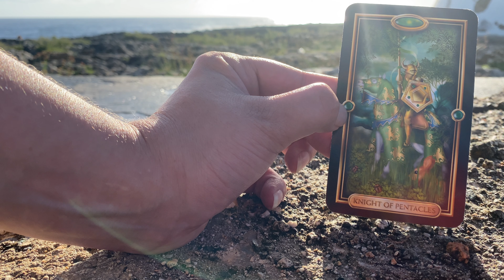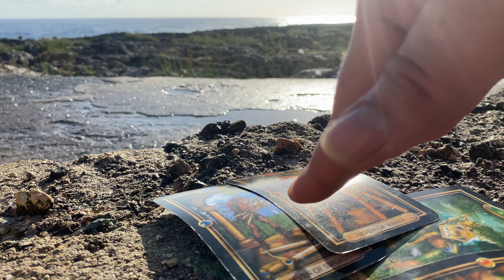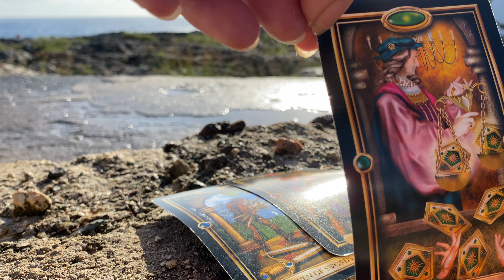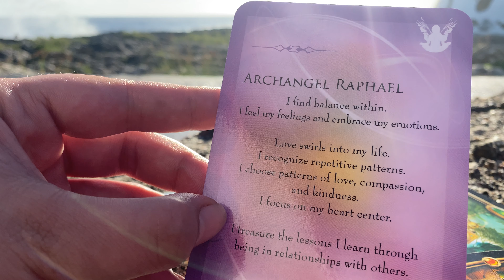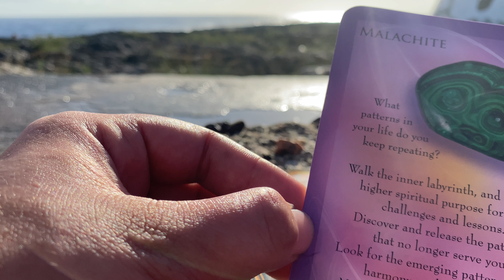TAURUS | THEY ARE SPYING 🕵️‍♀️ ON YOU OCTOBER WEEKLY TAROT READING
HELLO HUGGABLE HUMAN🤗

CHECK OUT THE NEW WEBSITE - THE ONLY PLACE TO NOW BOOK YOUR PERSONAL READINGS AND MUCH MORE !
The
MANIFEST THE LIFE YOU DESIRE :

Please note : ALL DONATIONS GO TOWARDS THE UP KEEP OF THE CHANNEL AND SAVING FOR A  GREAT 📸

“Magic works in accordance to its own time. There is no happily ever after; there's only right now.”

Sasha Graham

“Tarot helps us look within ourselves to understand our emotions, the reasoning behind our words and conduct, and the source of our conflicts.”

Benebell Wen

“Tarot Reading is an art based on intuition, interpretation and perception.”

Nikita Dudani

The readings may not be 100% accurate - you the client are responsible for your own life and decisions. The Gifted Hermit is not qualified to give Medical, Legal, or Financial Advice.

“Embrace your intuition “

The Gifted Hermit